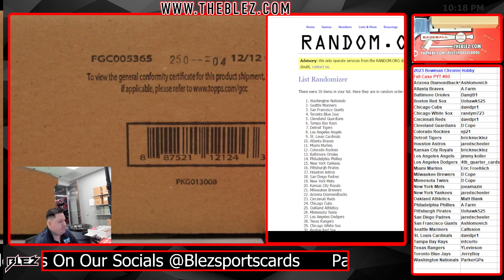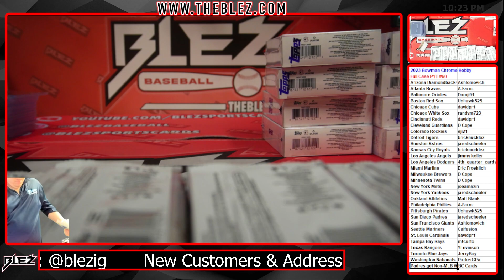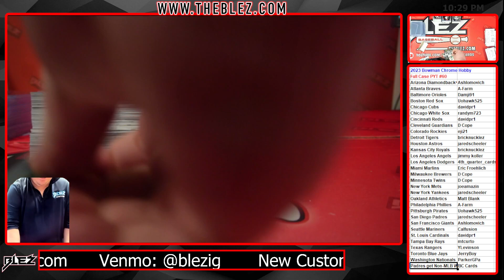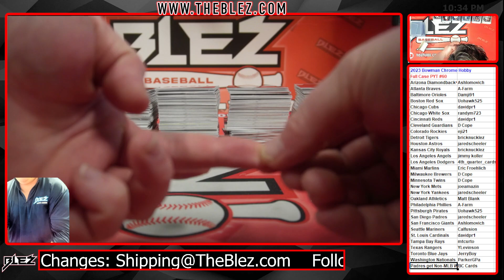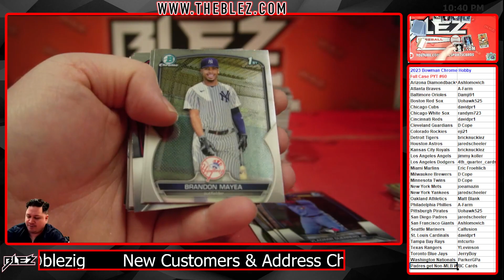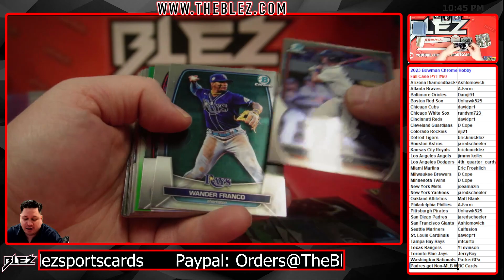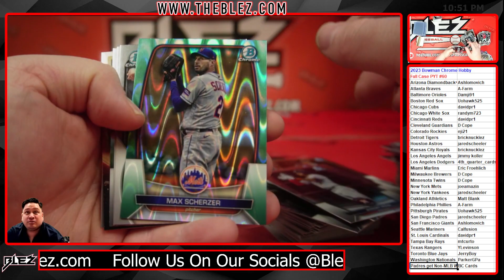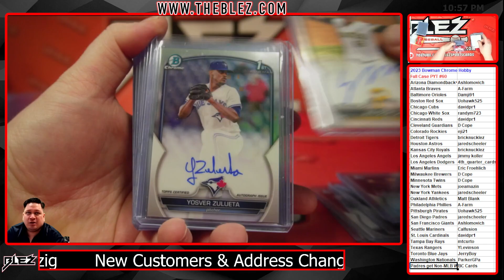2023 Bowman Chrome Hobby 12 Box Case Break #60 Pick Your Team